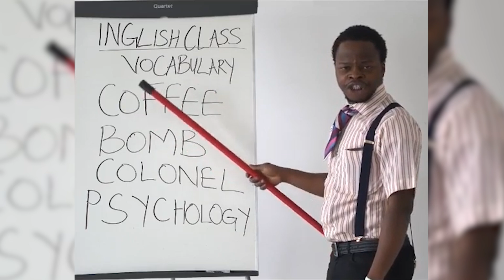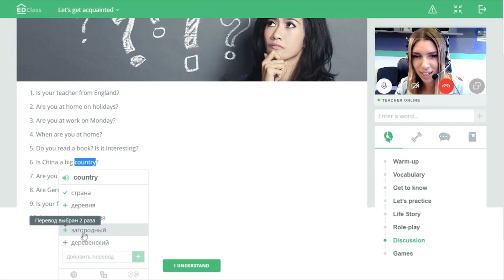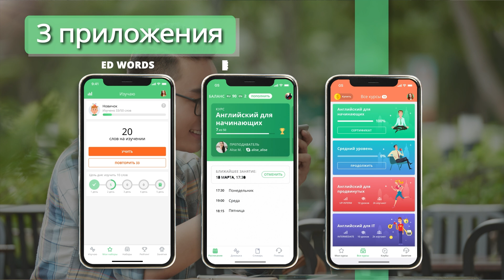5 причин почему ты не говоришь на английском | Разговорный английский | EnglishDom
Сегодня у нас очень важная тема для обсуждения. А именно - почему многим так сложно заговорить на английском. Мы выделили 5 основных причин почему ты еще не говоришь на английском и поделимся советами как можно улучшить свой разговорный английский. Вы на канале онлайн школы английского языка EnglishDom и мы начинаем!

Самое важное ⏱:
0:00 - 5 причин почему ты не говоришь на английском
3:28 - Поможем начать учить английский
4:42 - Причина №1
6:24 - Причина №2
7:38 - Причина №3
8:44 - Причина №4
10:21 - Причина №5

🎬 Еще видео по теме:
- 10 слов на английском, которые легко перепутать | EnglishDom
- 30 способов сказать "спасибо" на английском | EnglishDom
- ТОП 50 популярных слов на английском для начинающих | EnglishDom